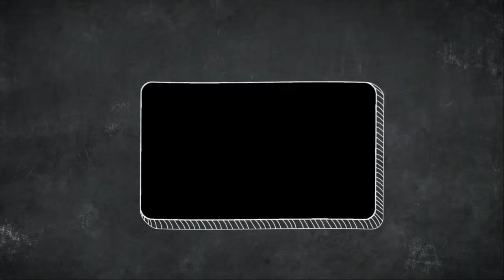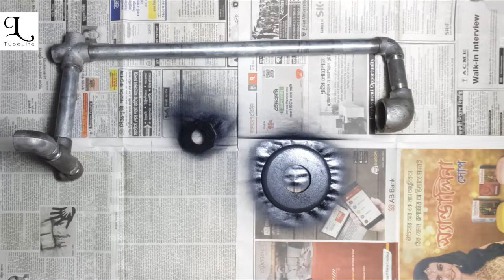DIY Steampunk Lamp | How to make a Steel Pipe Floor Lamp Easy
Enjoy our brand new video DIY Steampunk Lamp | How to make a Steel Pipe Floor Lamp Easy
this week.

In this video we are going show you how to make this wonderful lamp using Steel Pipe and step by step how we shape it in steampunk lamp or steel pipe floor lamp as you can call it as a familier word.
You can use this lamp at your floor or on the top of your reading table at your home with a view to increasing the beauty of your room a bit more. It will surely enhance beauty of your room with a feelings of antique pieces.

Here we have shown the step by step process of making a handmade steel pipe floor lamp or table lamp that are sometime called as steampunk lamp also. Just watch this video till the end.

                  *** ANTI-PIRACY WARNING ***

The Background Music is a free content provided by Youtube Free Music Library. Thanks to Youtube.com to provide such a helpful content completely free for us.